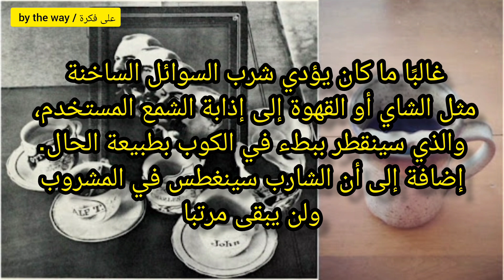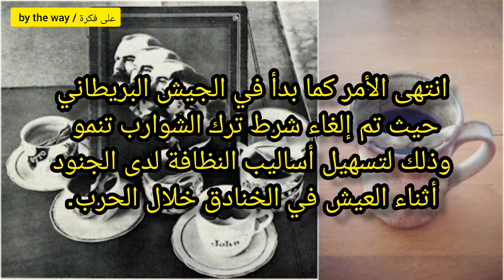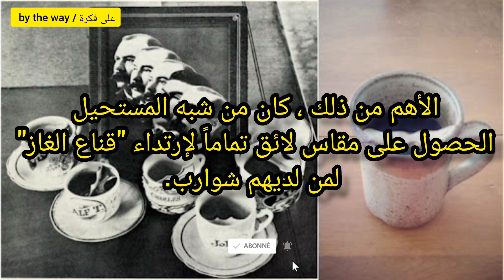أكواب الشوارب موضة العصر الفيكتوري